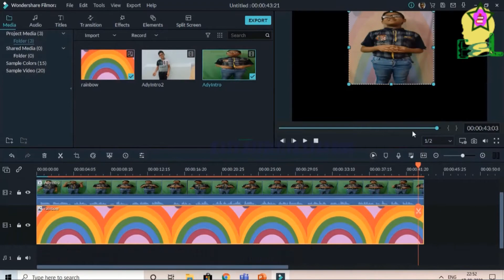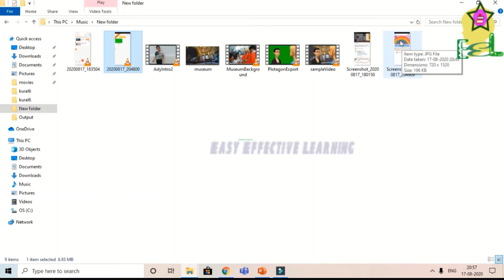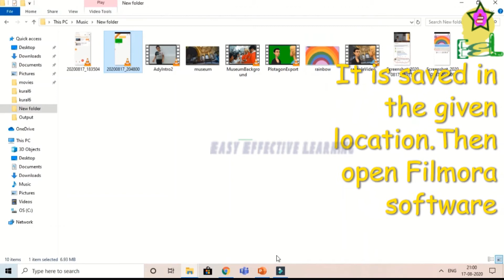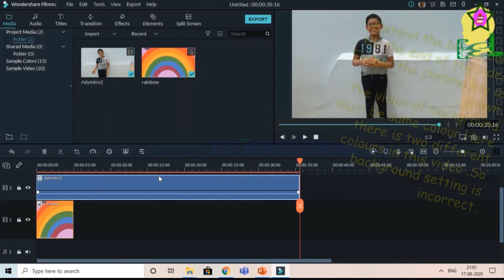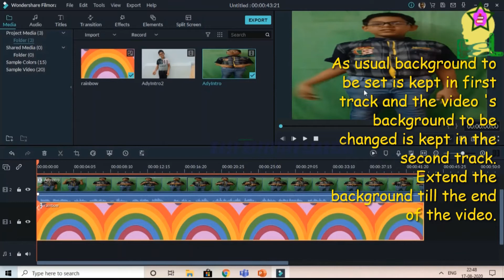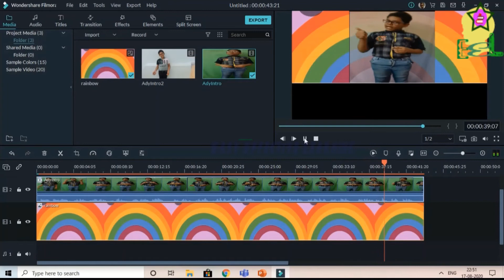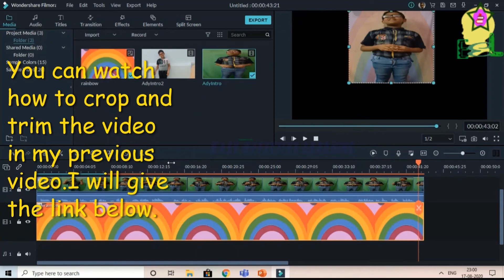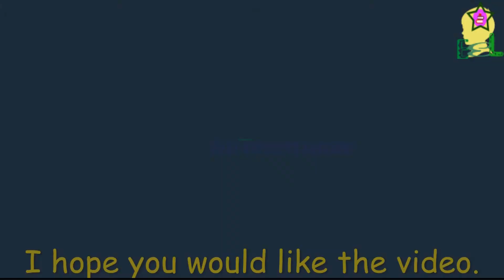Green screens & image import ||plotagon ||தமிழில் விளக்கம் ||English subtitle||part II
Technical walk through for how you can use our green screen backgrounds in Plotagon Studio to enhance any video or image you want to use as background. In this video we use Filmora, but there are several editing programs/applications out there that you can use!